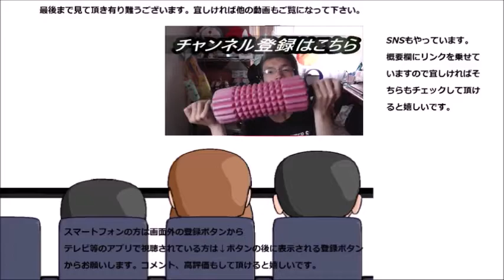ローソンのチョコレートシュークリームが大人向けのチョコだった件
ローソン　チョコレートシュークリームを食べてみたのですが、この味わいは……完全向けですね。